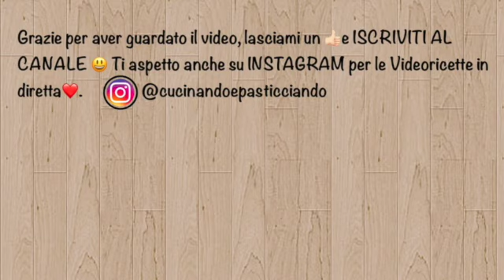MACCHINA DEL PANE ZERO GLU🥖🥖🥖PER I CELIACI E NON -Cucinando e pasticciando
Ciao a tutti oggi vi parlo della macchina del pane zero gli. Per qualsiasi chiarimento sono qui.